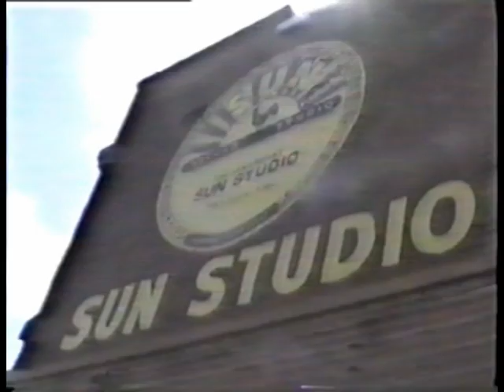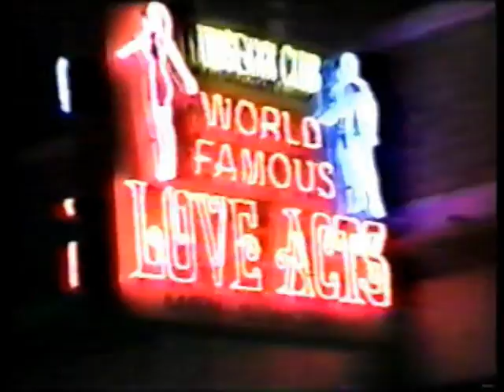Hugh Reed - Folsom Shug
Hugh Reed puts the C... in Country, down in Memphis at Sun Studios